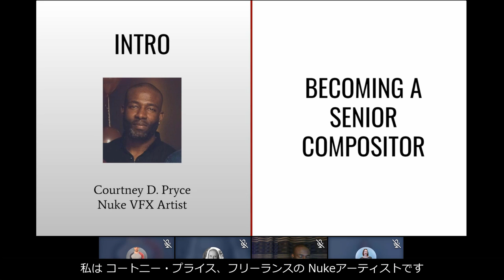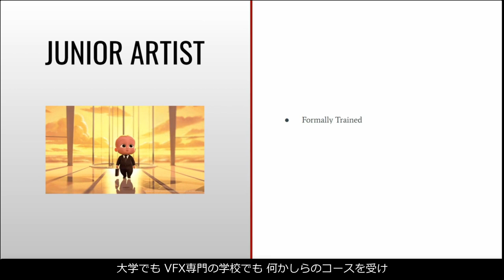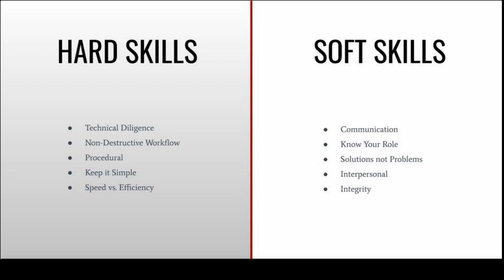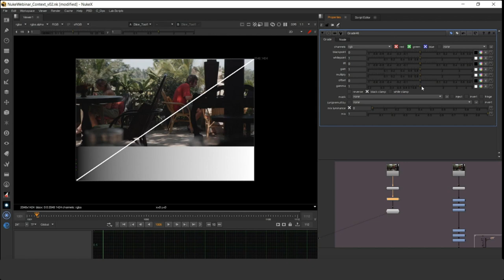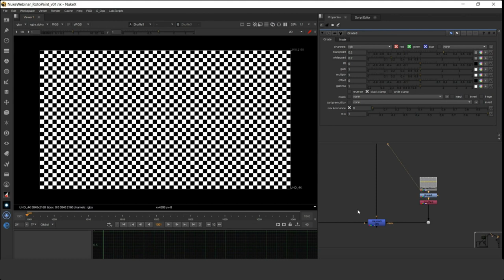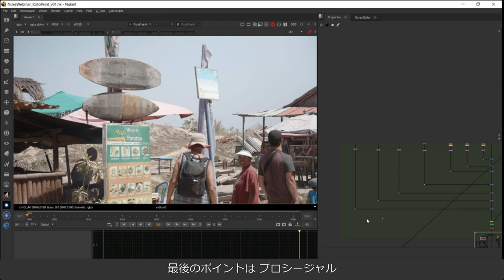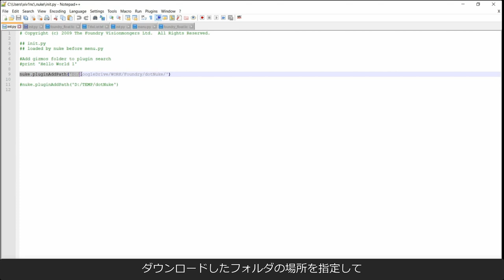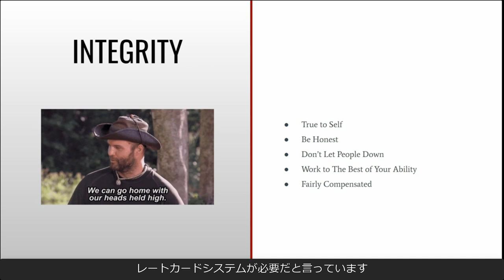Becoming a Senior Compositor（日本語字幕入り）